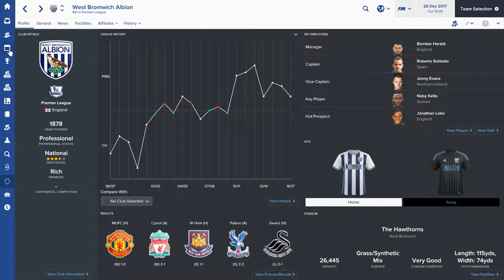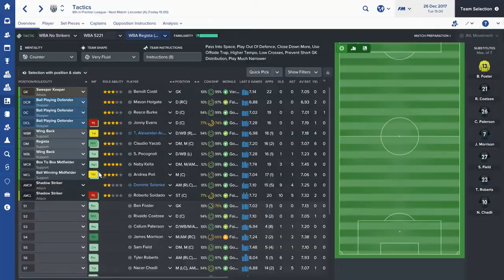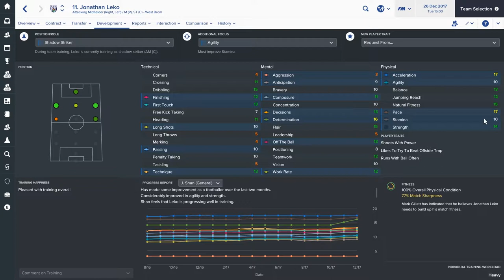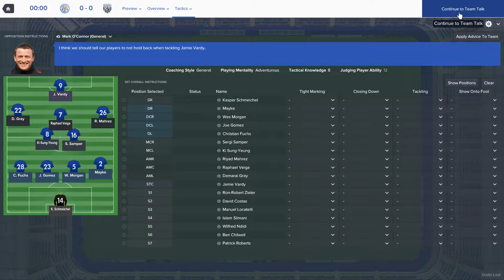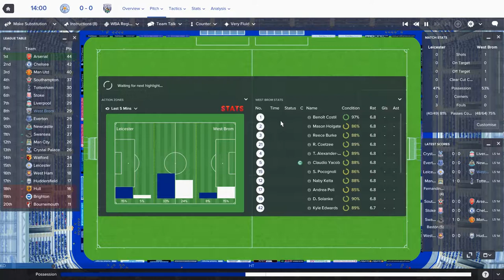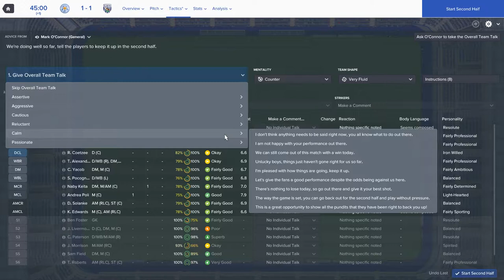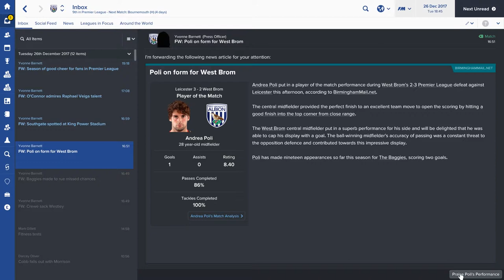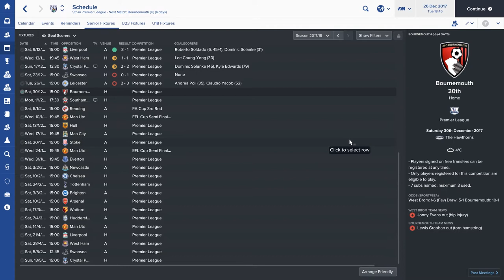Football Manager 2017 | The Fred Everiss Challenge | Episode 13 - Boxing Day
Hello and welcome to my Football Manager 2017 series, "The Fred Everiss Challenge"

Today sees the boxing day clash against a struggling (but still strong) Leicester City side. Can West Brom continue their good form or will a certain someone be having a party?

 Fred Everiss holds the record for longest serving manager of a football club of all time. He was in charge of West Brom for an incredible 46 years between 1902 & 1948. He won a league title in 1920 and the fa cup in 1931

Now, things were a little different back then and the team selection was made by a committee of board members so he wasn't a typical manager by today's standards with his job being far more administrative than typical football manager.

So, how is this series being done?

The aim of the save is simple, to stay at one club for 46 full seasons. With this in mind I have set the database out as follows

We have only the English leagues selected, no need to run France or Spain as we won't be going there. With the huge scale of this save I needed to streamline the game speed as much as I could and extra leagues will just slow us down.

To the rules

Transfers. -  I will control transfers but will not be allowed to use the scouting screen. Just like in an LLM save only players my scouts recommend will be available to sign. Now I have enabled all high reputation players from all continents so we should see some overseas arrivals.

Because of the length of this series I don't want to start bogging us down with constant videos so I will upload 3/4 videos per season.

A season intro highlighting summer signings

A mid season review of where we are and how we've done

And an end of season review showing the finishing position of the club

I may also do a January transfer special where we go through deadline day & see what deals we can tie down.